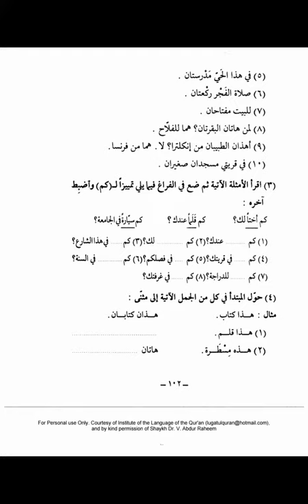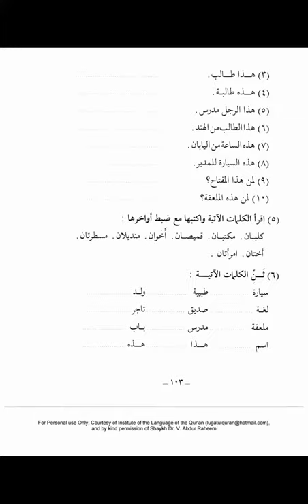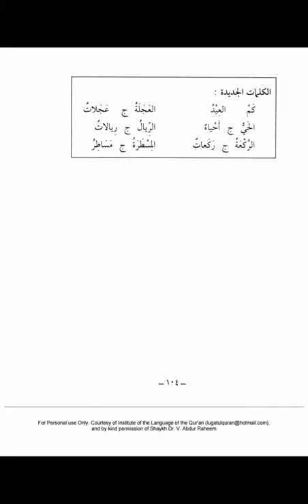Medina Buch ┇ Arabisch lernen A1 Dourous Arabiyya Lektion 18┇Bilkalem